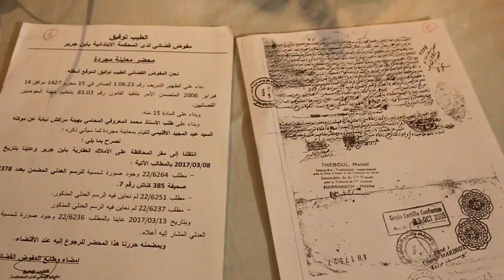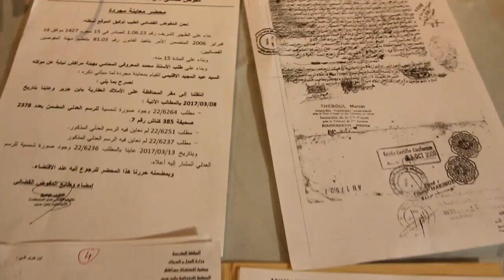فضيحة تهز حزب الأصالة والمعاصرة.. النفوذ والتزوير والترامي على العقار بطلها برلماني بالدار البيضاء